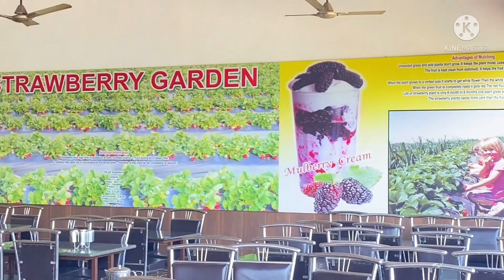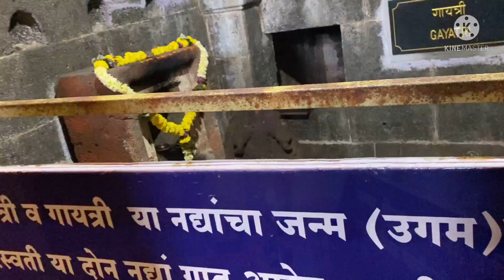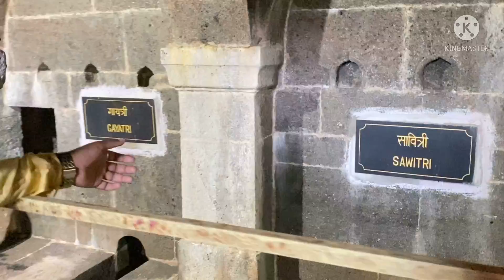॥ओम काळेश्वरी ॥ गुरूवर्य उमेश पप्पा तागुंदे महाबळेश्वर चे दर्शन